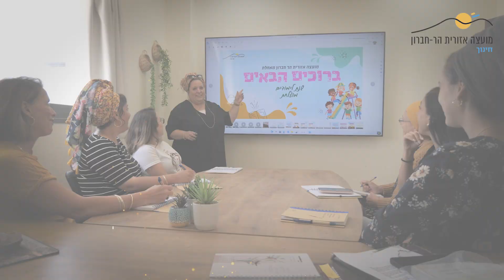אתם בידיים אוהבות - מבית היוצר של סטודיו המלך דויד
הפקה עבור מועצה אזורית הר חברון